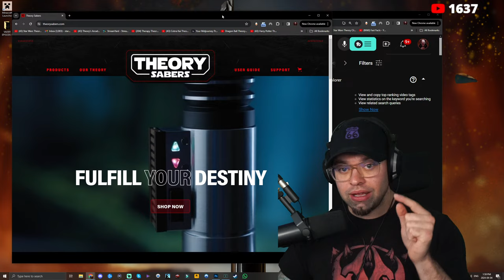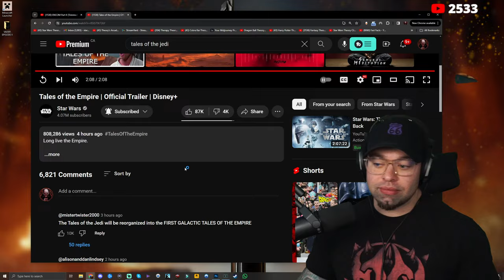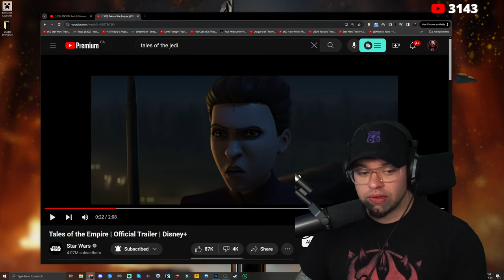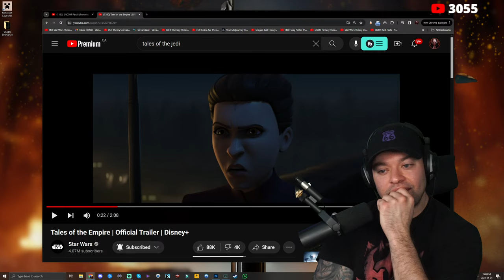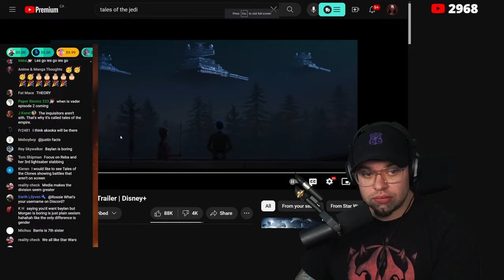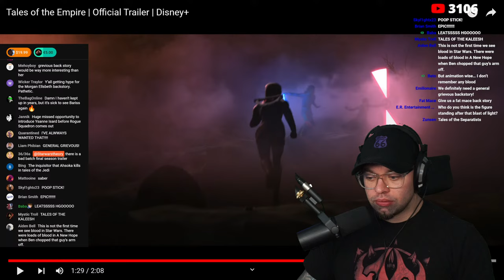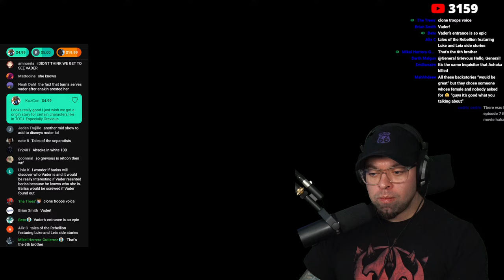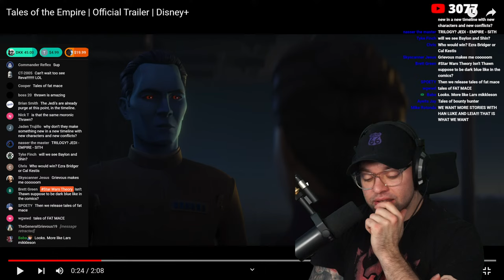TALES OF THE EMPIRE TRAILER REACTION